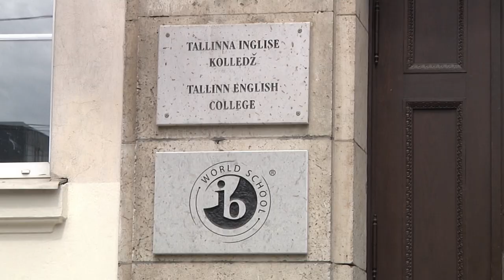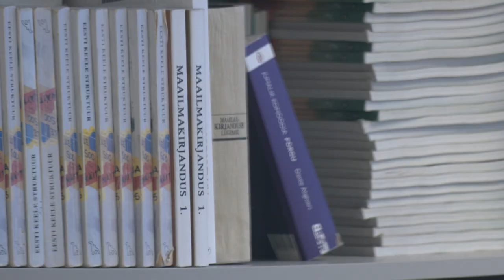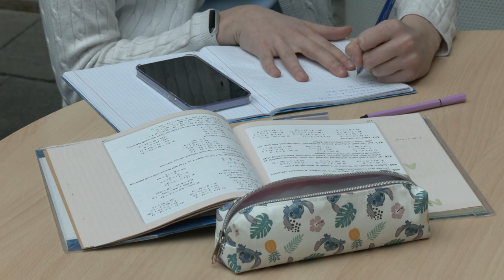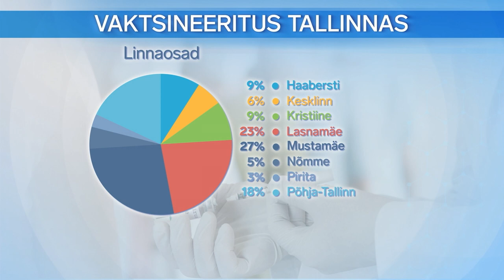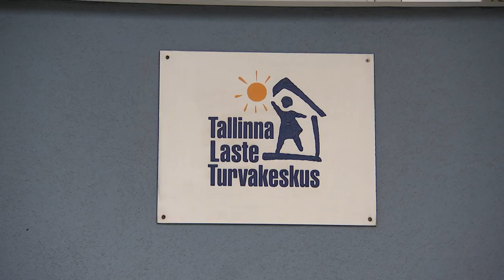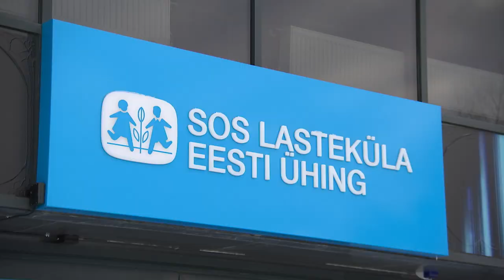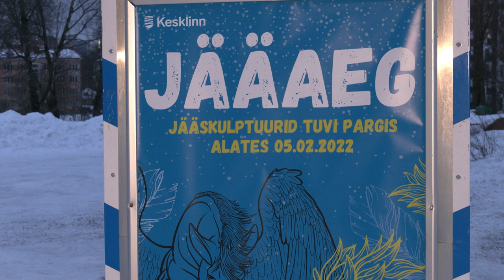07.02.2022 - Tallinna uudised